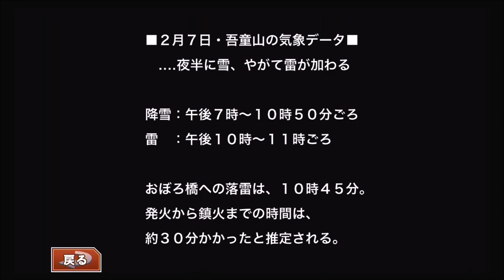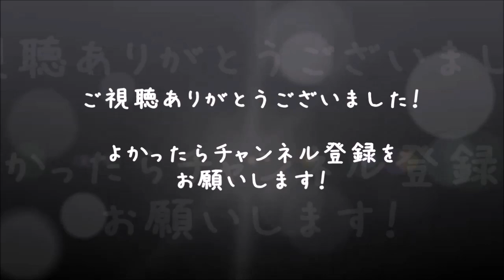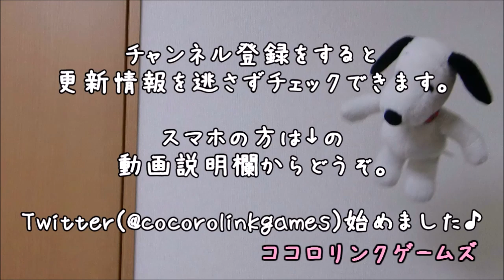【逆転裁判3】男女2人で実況プレイ #62【べーくん&おかめ】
「第5話『華麗なる逆転』第一回探偵後編の攻略続き！(๑•̀ㅂ•́)و✧」

ココロリンクゲームズ